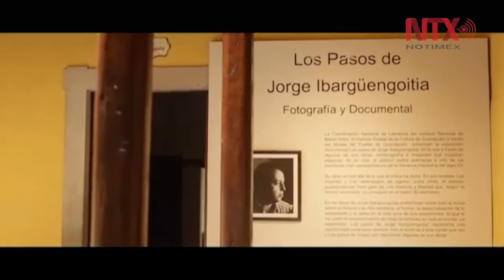Amplia oferta turística de verano brinda Guanajuato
Este verano Guanajuato ofrece actividades y recorridos en los Pueblos Mágicos y Patrimonio, así como actividades en los museos de la capital, Dolores Hidalgo y San Miguel de Allende